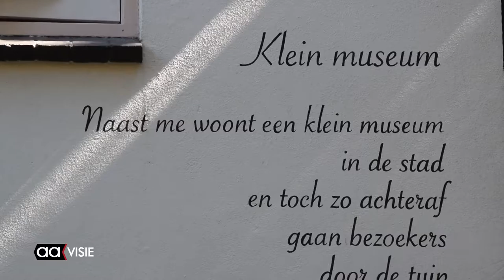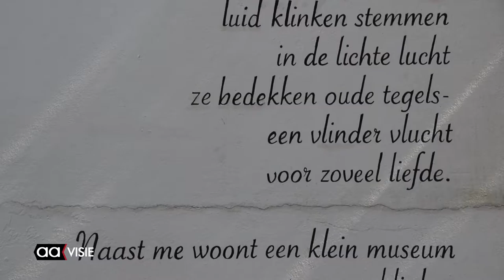Freddy Hoevers en de Herman Krikhaarprijs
Kunst- en decoratieschilder Freddy Hoevers was blij verrast met de nominatie voor de Herman Krikhaarprijs. Hij is onder andere bekend van de muurgedichten die door de hele binnenstad van Almelo te lezen en bewonderen zijn.

De drie andere genomineerden zijn: Erna Futselaar, Lénida Vega Vargas en Emar Reinita. De Herman Krikhaarprijs 2016 wordt zaterdag 17 september uitgereikt tijdens het Media Art Flow Festival in Almelo.